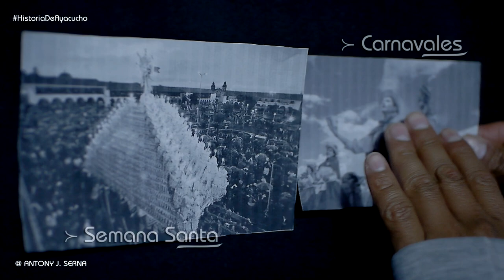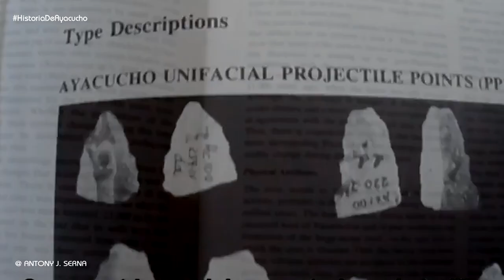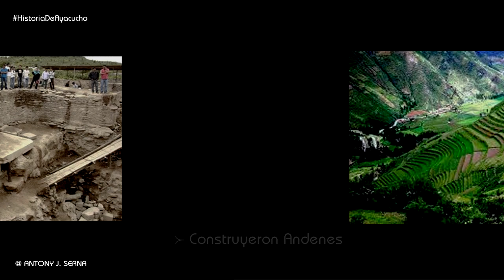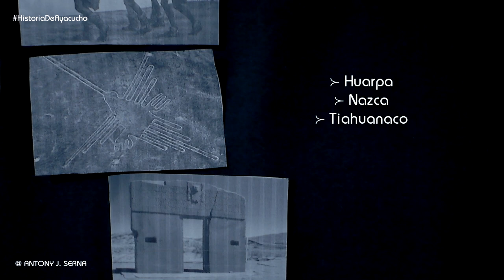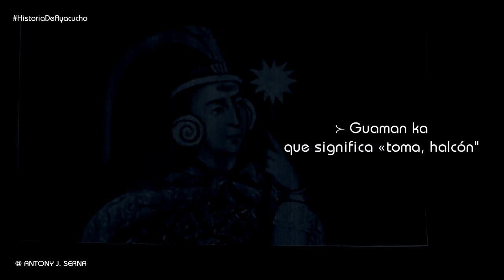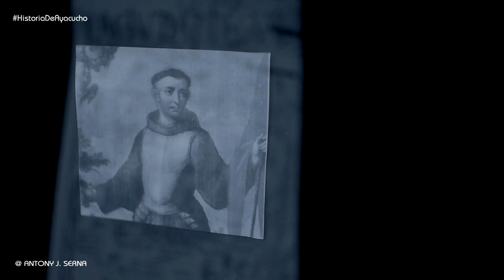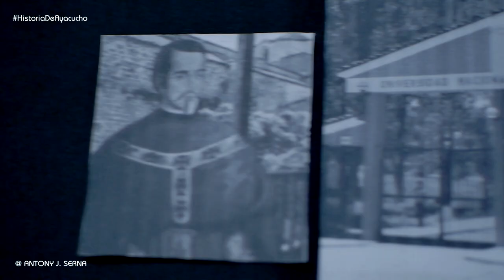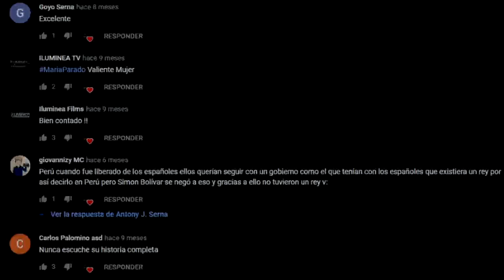La historia de Ayacucho en 10 minutos [Resumen Cronológico]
Apoyame con una humilde suscripción a este canal para seguir impulsando videos como este  :) y me comprometo ser mas constante con este tipo de contenidos (aunque me caiga el copy).

Historia De Huamanga Ayacucho Historia y Cultura